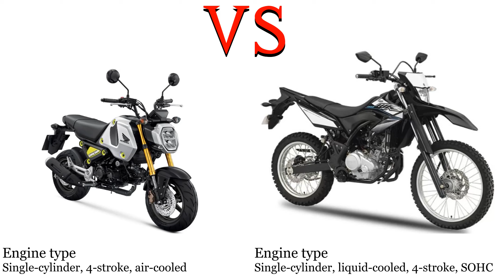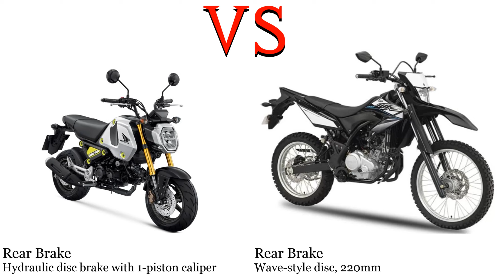Honda MSX 125 Grom vs Yamaha WR 155 Test specification comparison